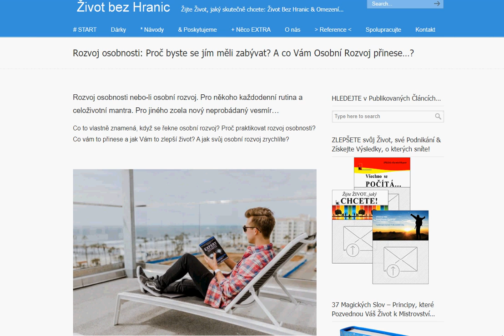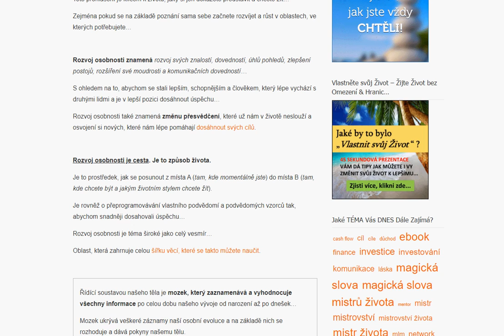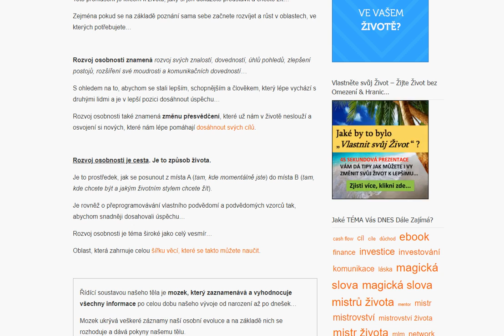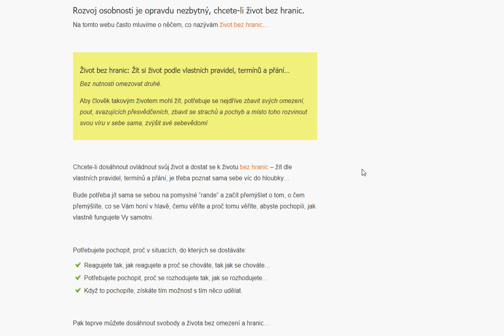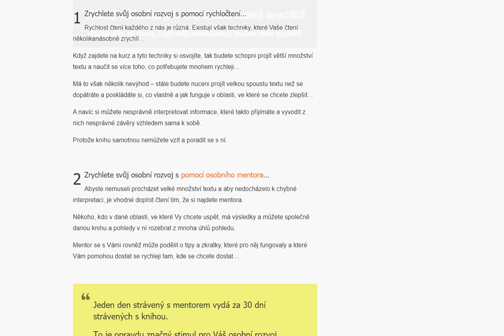Rozvoj osobnosti: Proč byste se jím měli zabývat? A co Vám Osobní Rozvoj přinese…?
Rozvoj osobnosti nebo-li osobní rozvoj. Pro někoho každodenní rutina a celoživotní mantra. Pro jiného zcela nový neprobádaný vesmír…

Co to vlastně znamená, když se řekne osobní rozvoj? Proč praktikovat rozvoj osobnosti? Co vám to přinese a jak Vám to zlepší život? A jak svůj osobní rozvoj zrychlíte?

Začněme citátem, který mnohé napoví…

Jediná investice, která nikdy neztratí na své ceně, je investice do rozvoje Vaší osobnosti – protože z té budete těžit a kapitalizovat na ní mnoho let poté, co ji uděláte…

To, jací jste a jak myslíte, ovlivňuje kompletně celý Váš život – Vaše vztahy, kariéru, výdělečnou schopnost a Vaše zdraví…

Pokud je vše v pořádku, nic neměňte. Avšak pokud ve svém životě nemáte vše jak si představujete, bude se Vám osobní rozvoj hodit.

Nainvestujete-li sama do sebe, rozšíříte-li svou moudrost, zhodnotíte tuto svou investici do konce svého života nespočetněkrát.

Co je to vlastně ten Rozvoj Osobnosti? Jak Vám
Osobní Rozvoj pomůže zlepšit Váš život?

Rozvoj osobnosti či osobní rozvoj je vlastně práce sama na sobě a nad sebou…

Mudrci v celé historii lidstva hlásali: “Poznej sám sebe!”

Toto prohlášení je klíčem k životu, jaký si jen dokážete představit a chcete žít…

Zejména pokud se na základě poznání sama sebe začnete rozvíjet a růst v oblastech, ve kterých potřebujete…

Rozvoj osobnosti znamená rozvoj svých znalostí, dovedností, úhlů pohledů, zlepšení postojů, rozšíření své moudrosti a komunikačních dovedností…

S ohledem na to, abychom se stali lepším, schopnějším a člověkem, který lépe vychází s druhými lidmi a je v lepší pozici dosáhnout úspěchu…

Rozvoj osobnosti také znamená změnu přesvědčení, které už nám v životě neslouží a osvojení si nových, které nám lépe pomáhají dosáhnout svých cílů.

Rozvoj osobnosti je cesta. Je to způsob života.

Je to prostředek, jak se posunout z místa A (tam, kde momentálně jste) do místa B (tam, kde chcete být a jakým životním stylem chcete žít).

Je rovněž o přeprogramovávání vlastního podvědomí a podvědomých vzorců tak, abychom snadněji dosahovali úspěchu…

Rozvoj osobnosti je téma široké jako celý vesmír…

Oblast, která zahrnuje celou šířku věcí, které se takto můžete naučit.

Více na: Rozvoj osobnosti: Proč se jím zabývat? A co Vám Osobní Rozvoj přinese?